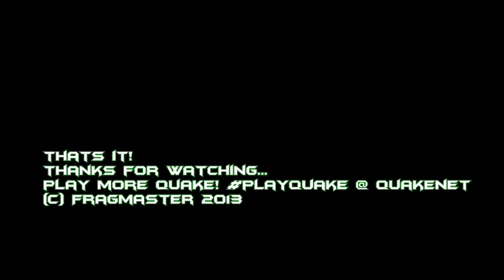Legacy by Fragmaster Quake Live 60fps